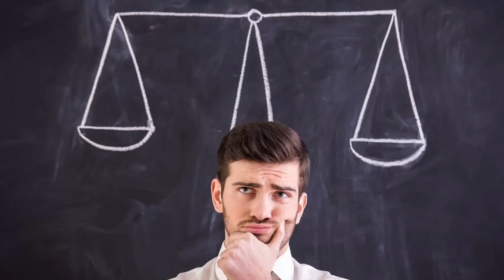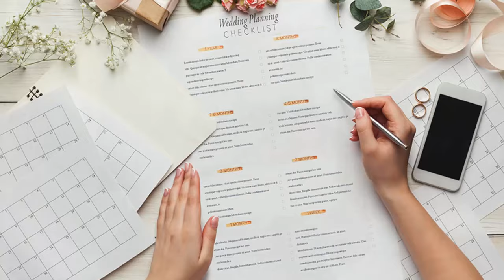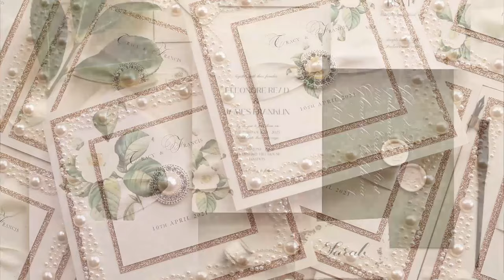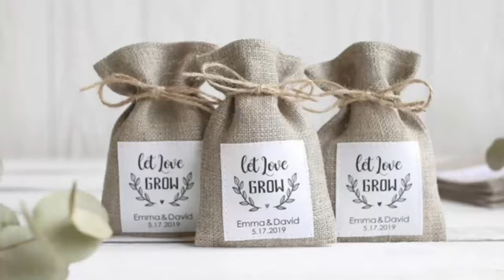⚠️WARNING! This Is How Much A Wedding In Ghana Will Cost You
In this educational video, I delve into the fascinating world of Ghana weddings and uncover the various costs involved in planning your special day. From vendor prices to venue expenses, I'll leave no stone unturned as we explore the ins and outs of creating a memorable wedding celebration in Ghana. Whether you're a soon-to-be bride or groom, or simply interested in different cultural wedding traditions, this video is a must-watch. So sit back, relax, and prepare to be enlightened.

TIMESTAMPS
00:00 HOOK
00:32 INTRO VIDEO
00:42 INTRO OF MYSELF AND THIS SEGMENT
01:13 APPRECIATION
01:32 TOPIC BREAKDOWN
01:58 TYPICAL WEDDING BUDGET IN GHANA
02:47 VENUE COST
04:08 FOOD COST
04:52 DRINKS COST
05:35 PHOTOGRAPHY & VIDEOGRAPHY COST
06:02 MAKEUP & HAIR COST
06:25 MC & OKYEAME COST
06:42 DJ COST
06:59 DECOR COST
07:13 WARDROBE & ACCESSORIES COST
09:00 BOUQUETS, TIARAS & BOUTONNIERE COST
09:31 SUIT COST
09:41 CAKE COST
10:03 PLANNERS & COORDINATORS COST
11:40 STATIONERY COST
11:59 LIVE BLOGGING COST
12:10 ROOM DECOR COST
12:21 FAVOUR BAGS COST
12:37 PORTABLE TOILET COST
13:01 THINGS I'VE NOT MENTIONED YET
13:39 YOU'RE YOUR OWN PROBLEM
15:32 FUNNY STORY
16:23 WHY SOME VENDORS ARE "EXPENSIVE"
16:47 ADVICE
17:46 ADVICE
18:03 CONCLUSION

PS: Hello, dear friends and family! I wanted to express my gratitude for all the support you've shown my new YouTube channel. Your views and feedback mean everything to me, and I can't thank you enough for being there for me.

I'm sure you've not noticed but audience retention on my videos is crucial for the success and growth of my channel. YouTube's algorithms prioritize recommending videos that have high viewer retention rates. This means that if the initial viewers (like you!) watch the video all the way through, it greatly increases the chances of my content reaching a wider audience.

I kindly ask that you consider watching my videos all the way to the end, or at least up to the halfway mark, to help boost my channel's performance and visibility. Your support in this way will not only help me improve but also reach more people who might enjoy the content too.

Thank you for understanding and for being a part of this journey with me. Your contribution and support are truly priceless to me. Let's work together to make my channel shine even brighter! 🌟